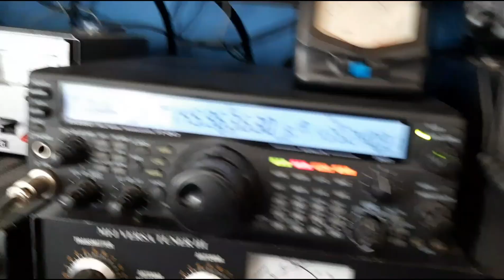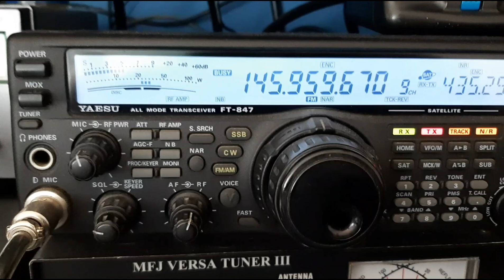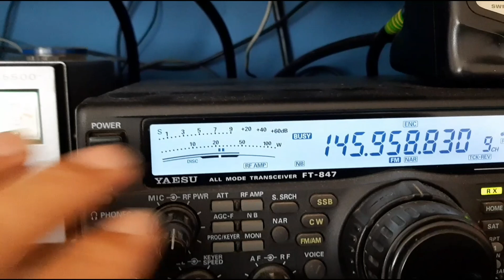AO-91 SATELLITE - MØYKS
AO-91 SATELLITE pass. Working with my SATELLITE ham radio equipment I was able to get into the SATELLITE and exchange signal and lo location reports with other Ham radio stations.

My Station -  YAESU Ft-847, 13 element X beam 437MHz and 5 element Yagi 145MHz